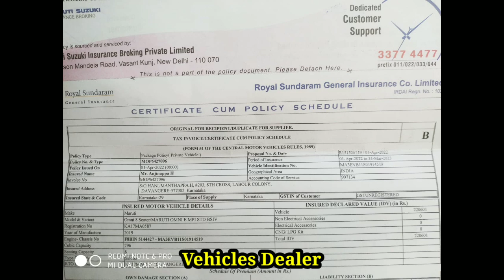Suzuki Omni 🔥 / ಮಾರಾಟಕ್ಕಿದೆ / ಓನರ್ ನಂಬರ್..sold out